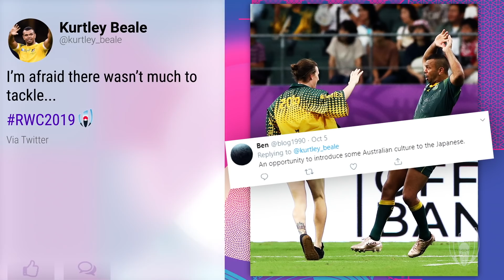HOW NOT TO SELL BEER AT NEW ZEALAND V NAMIBIA | RWC Daily | Ep19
Elma pours the pints at Tokyo Stadium, visits the famous fish-market and meets the French and Tonga fans!